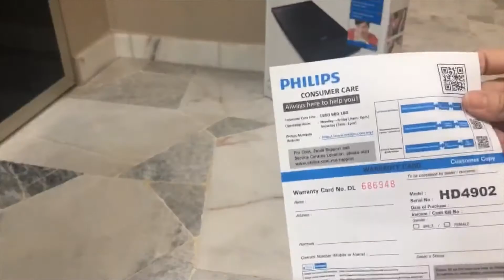Philips Daily Collection Induction Cooker HD4902/60 开箱视屏